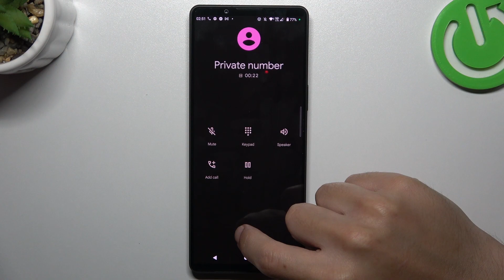How to Operate Call Options on Sony Xperia 1 V - Incoming Call Settings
Click here if you want to read more about Sony Xperia 1 V

Our expert will teach you how to control all Incoming Call Options on the Sony Xperia 1 V in the presentation above! You'll discover how to Mute or Unmute it, Switch to Speaker Mode, Open Keypad, Add Another Caller, and more in a matter of seconds. So, don't put it off any longer; make use of the full potencial of Incoming Call Settings right now!

How to Incoming Call Settings in Sony Xperia 1 V? How to Operate Call Options in Sony Xperia 1 V? How to Incoming Call Settings in Sony Xperia 1 V?